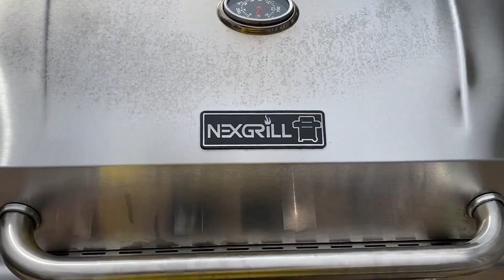SINGLE MOM OF SIX - HAPPY EASTER - EASTER ACTIVITIES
HAPPY EASTER EVERYONE and if you do not celebrate Easter just a simple HELLO FOR YOU GUYS!!
i am so thankful to have spent such a wonderful day with my kids. Giving the circumstances we had a good day. The kids had fun doing all the Easter activities and i had fun watching them. Again we as parents have to protect out babies and this is my way of letting them know that IT IS GOING TO  BE OK. If you guys are interested in doing a paint session with your kiddos the dollar store is the place to go. I SUGGEST WAITING FOR IT TO BE SAFE TO DO SO. We did step out of the house to drop off some gifts so my nieces and nephews. I just couldn't help my self. I miss my family so much. It was a quick drive by, drop off and hello from a distance. I would love to know what everyone else did for Easter.
LOVE YOU GUYS AND THANK YOU SO MUCH FOR YOUR SUPPORT.